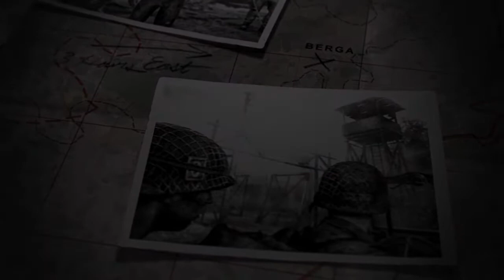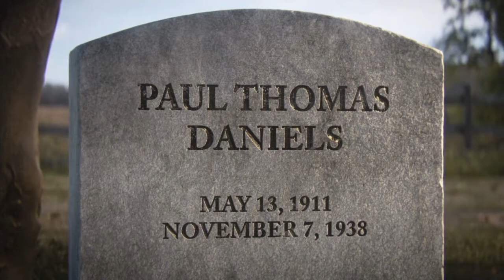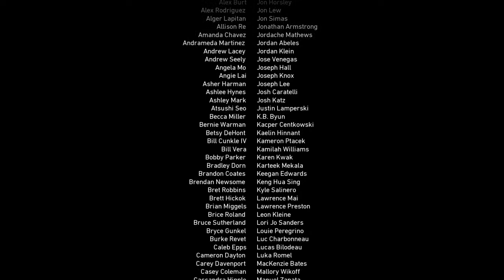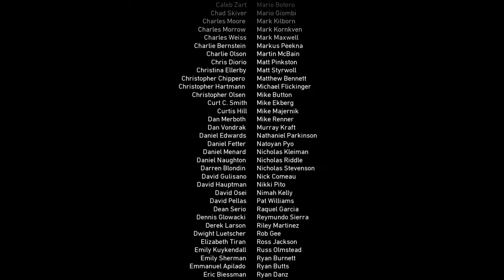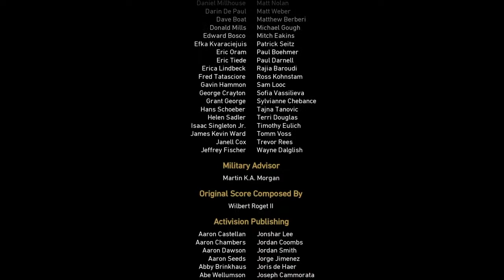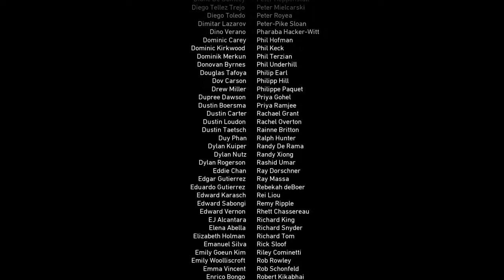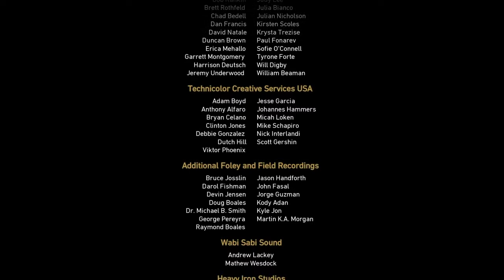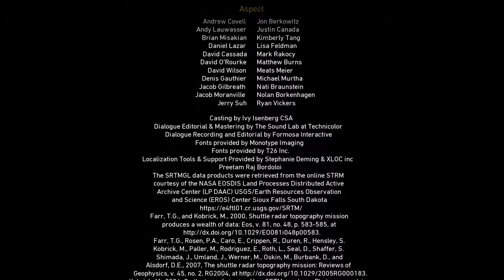Call of Duty WW2 - Walkthrough Gameplay - Mission 11: The Rhine + Ending